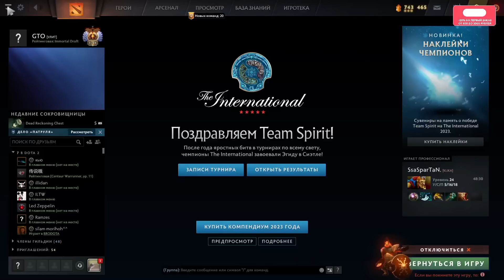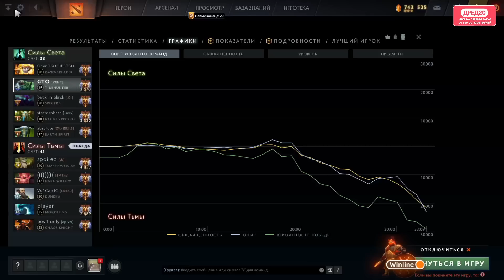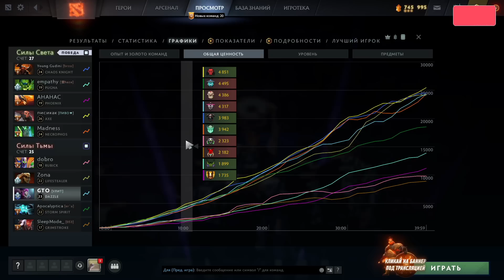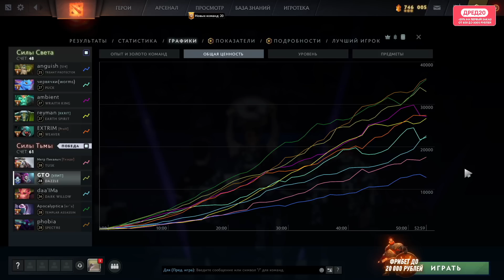Dread 04.11.2023 | Dota 2 - Dazzle / Enchantress / Tidehunter / Bristleback / Shadow Shaman / Dazzle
00:00 Dazzle
2:16:03 Enchantress
3:38:30 Tidehunter
4:19:33 Bristleback
5:17:21 Shadow Shaman
6:39:24 Dazzle